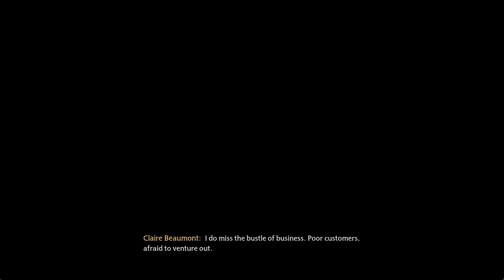Hogwarts Legacy pt35 TRANSFIGURATION CLASS & MEET SEBASTIAN BY THE MINE